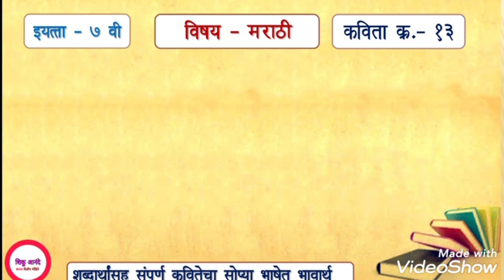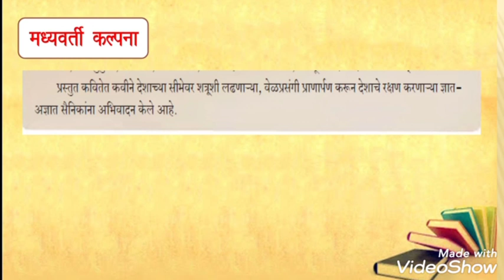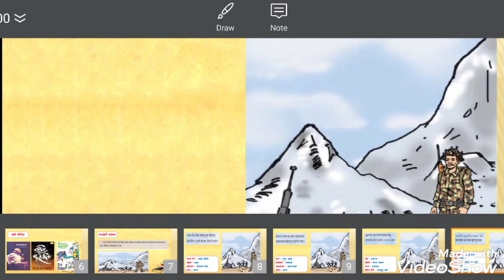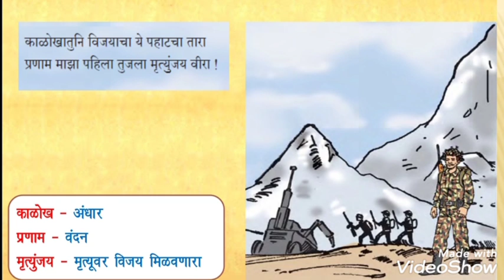7th marathi kavita 13 Anam veera|इयत्ता - ७ वी मराठी कविता १३-अनामवीरा(भावार्थ)|7th std lesson 13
Shikuanande with dilip mohite